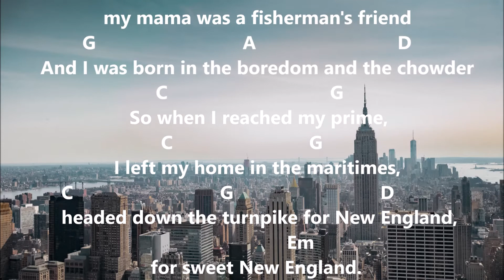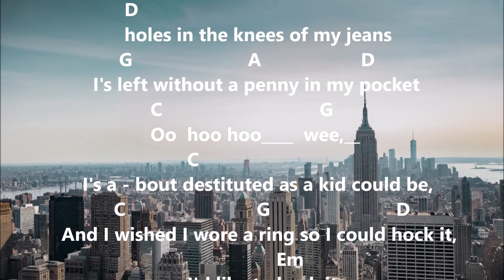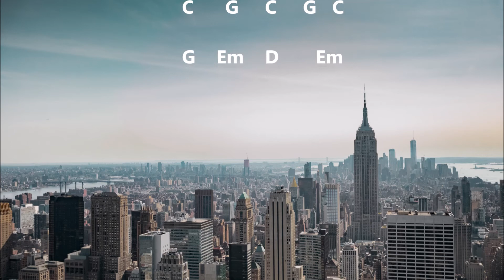Duncan Paul Simon cover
A cover version of the Paul Simon classic song "Duncan". Originally released on the Album of the same name and also as a Single in 1972.

The Duncan album was written by Paul Simon and released following the Simon & Garfunkel duo split.

This is a great song written in music Key Em with easy to learn Chord pattern.

This shortened lyrics cover version is performed on a Tanglewood Acoustic guitar with Scrolling lyrics and Chords included for anyone wanting to learn and play along.